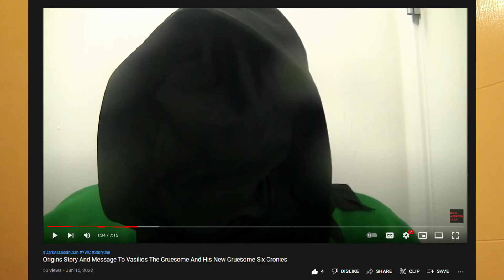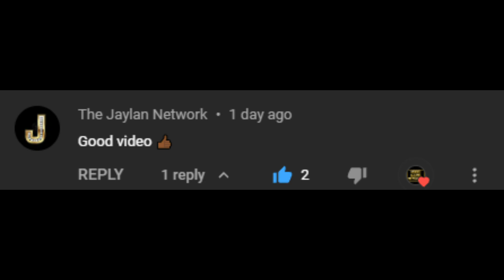CRAZY SKULL IS VERY CRAZY! (RESPONSE)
Hood Gang Network on Twitter!